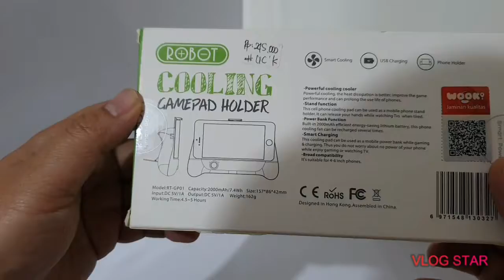ROBOT mobile phone GAMEPAD HOLDER unboxing and quick gameplay